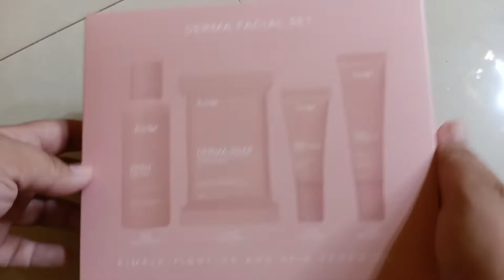Day 1 using Fairy Skin Derma Facial Set New packaging | Nix Moral Vlogs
Day 1 using Fairy Skin Derma Facial Set New packaging

Sa mga gusto mag avail ng promo here's the shopee

Sa mga gusto muna mag try ng 1 set, here's the shopee

Thank you guys for watching, will keep you updated on Day 7.